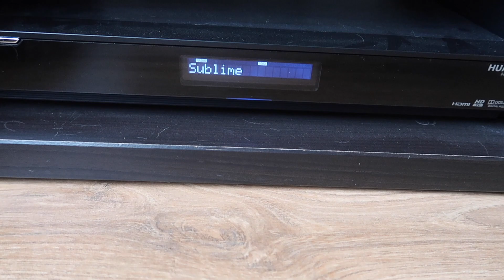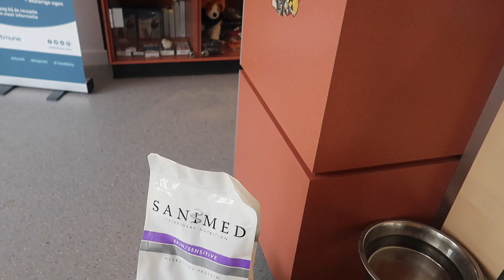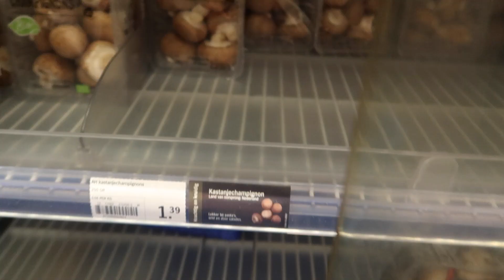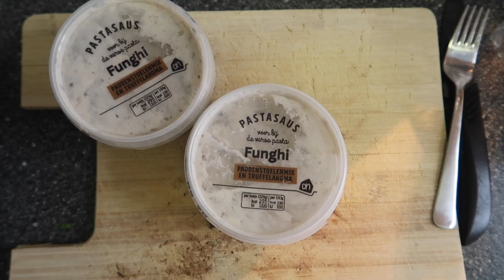Een dagje mee-eten met Daphne 12 | PROUD2BME.NL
Dinsdag, videodag! In deze video kun je weer eens een dagje met mij meekijken. Op deze doordeweekse dag werd er gewerkt en moest ik langs de dierenarts. En voordat ik aan de kruidnoten van dit jaar begin, werkte ik ook nog even de laatste paaseieren weg. Veel kijkplezier!

Hey, hallo! Wij zijn het team van Proud2Bme en we maken wekelijks video's voor dit kanaal. Proud2Bme is een gezellige website met iedere dag 2 of meer nieuwe blogs en artikelen. Deze blogs worden ook geschreven door ons. Proud2Bme is er in het bijzonder voor als je problemen hebt met je zelfbeeld of met eten, maar verder is natuurlijk ook iedereen welkom!

Stichting Proud2Bme
Sandifortdreef 19
2333 ZZ Leiden